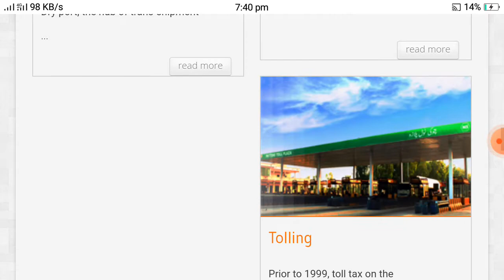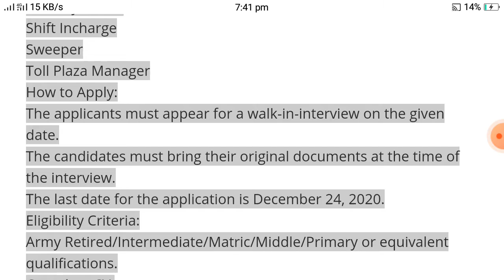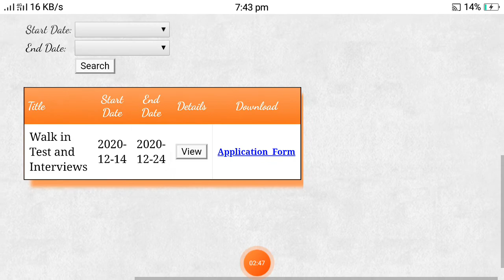NLC Jobs 2020 || National Logistics Cell Jobs 2021 | New Jobs NLC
Vacant Posts👇👇👇

Assistant Toll Plaza Manager
CCTV Camera Monitors
Cook
Security Guard
Shift Incharge
Sweeper
Toll Plaza Manager

NAB Jobs ki link

Shoping krny k liye Visit kryn. Jewlry ki tmam writy distiyab h...

Police Jobs constables and Lady Constables I ki Jobs 2021 ki Link,

Interest Free  Loan in Pakistan .Loan leny k liye Link py Click kryn 👇

Warsapp sy Pasy kesy kmaye jaty hn abhi Link pr Click kryn or ap bhi kmayn👇

Pak Nevy Jobs 2020 ki Link.

Latest Punjab Police Jobs | Punjab Police Jobs ki Link. Today Jobs

Best Pak Jobs.Best Pakistan. Jobs.Best Jobs.Jobs Best Pakistan.New Best Jobs.Govt Jobs Pakistan.Pakistan Govt Jobs.Govt Jobs.Best pakistan.Best.

10000 ka Target pora krwa dyn plzz

Chenal Link

Allah Hafiz   .